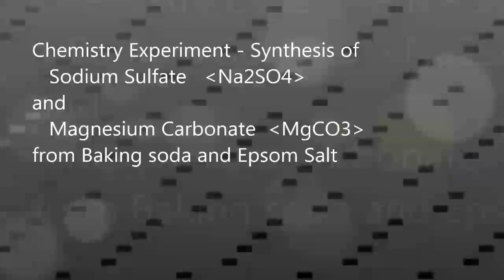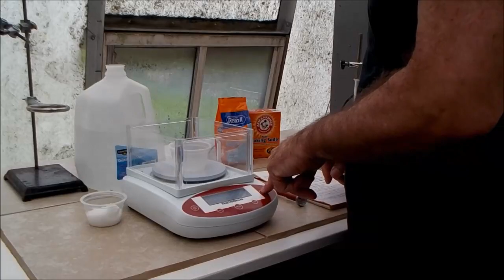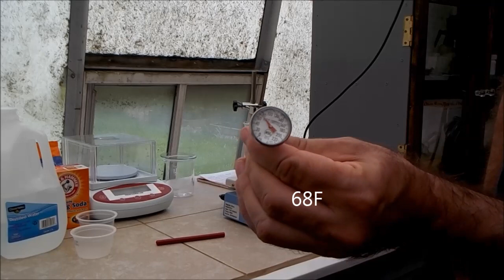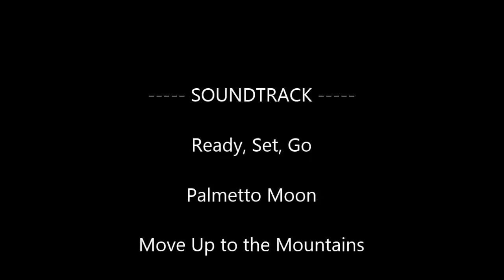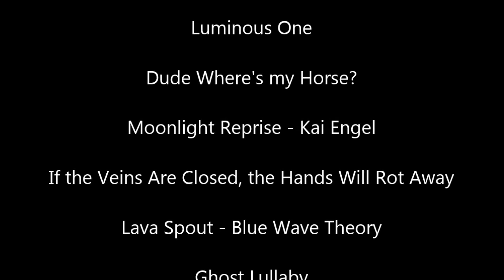Make magnesium carbonate from Epsom salt and baking soda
This is one of my earliest experiments and is safe and easy  to
perform.  I was surprised to learn that the reaction was  endothermic and needed external heat to drive the reaction to completion.
A second product from this reaction is sodium sulfate.